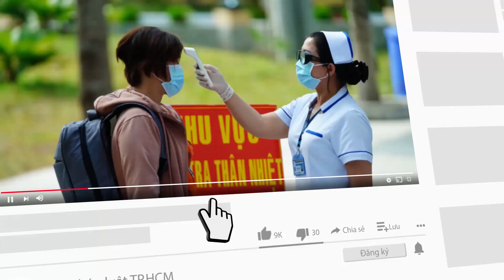Chương trình âm nhạc đường phố ‘Có hẹn với Sài Gòn’ - PLO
Chương trình âm nhạc đường phố ‘Có hẹn với Sài Gòn’ đã được diễn ra tại bến Bạch Đằng TP.HCM.